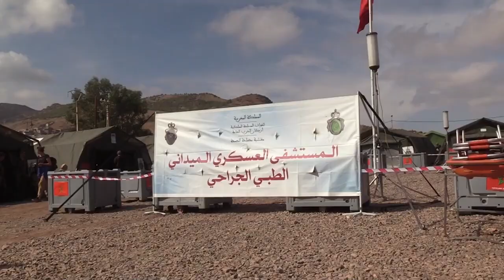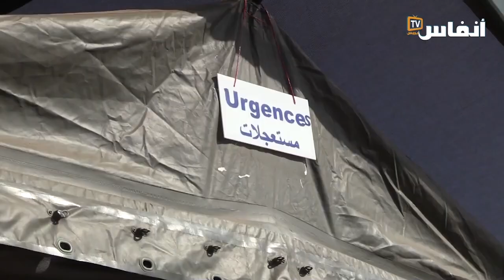مستشفى ميداني في أسني لاستقبال ضحايا زلزال الحوز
شرع المستشفى العسكري الميداني الذي أنشأته القوات المسلحة الملكية بمنطقة إسني بإقليم الحوز، الثلاثاء 12 شتنبر 2023، في تقديم خدماته للأشخاص المتضررين من الهزة الأرضية التي شهدها الإقليم.
وقال الدكتور انس الشبيهي، طبيب بالقوات المسلحة الملكية، إن المستشفى تم إنشاؤه في وقت قياسي لا يتجاوز 48 ساعة بتعليمات ملكية.